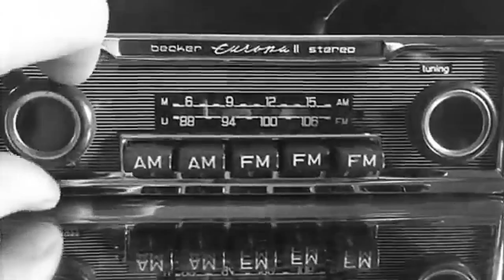The Bronco - "Sound of Guns" Longbay Recordings - Official Lyric Video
- The Bronco - "Sound of Guns" - Like this video? Come see thousands more at the Net's largest, uncensored, completely d.i.y. music video site, BlankTV.com! We've got News, Games, Contests and the stuff that we can't show on YouTube!

Artist city, country: Gothenburg, Sweden

About The Video: This video is a response to the mass shooting in Orlando.

Gun violence is a global problem. "Sound of Guns" was written after a cold blooded shooting in Sweden last year. Two men armed with machine guns opend fire in a restaurant, killing two and wounding eight. The songs message is clear - we need to stop gun violence now!